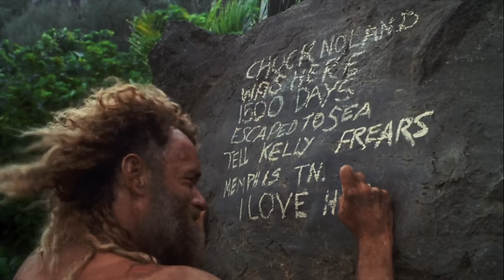CAST AWAY Clip - "Setting Sail" (2000) Tom Hanks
PLOT: Obsessively punctual FedEx executive Chuck Noland (Tom Hanks) is en route to an assignment in Malaysia when his plane crashes over the Pacific Ocean during a storm. The sole survivor of the flight, Chuck washes ashore on a deserted island. When his efforts to sail away and contact help fail, Chuck learns how to survive on the island, where he remains for years, accompanied by only his handmade volleyball friend, Wilson. Will Chuck ever return to civilization and reunite with his loved ones?

CAST: Tom Hanks and Helen Hunt